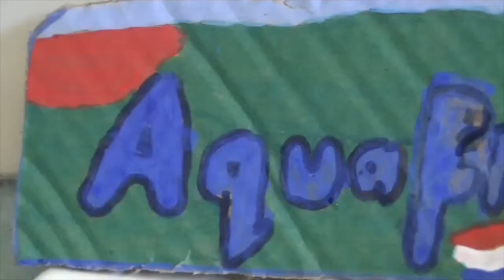Greenside TV Crews - G Side TV!